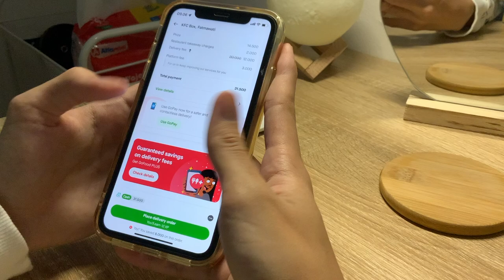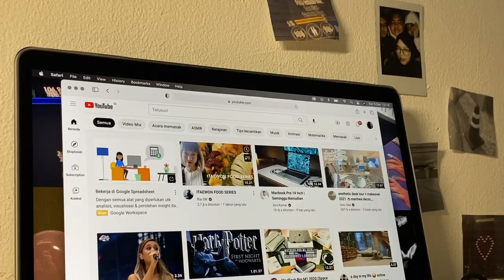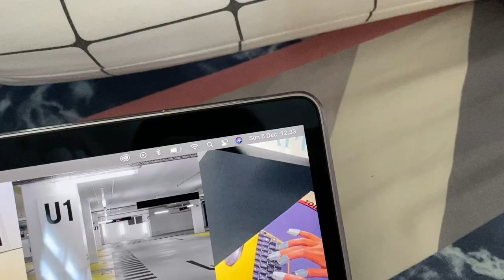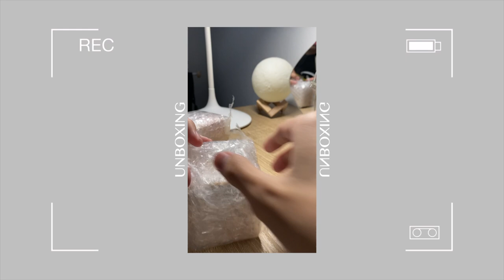Sunday morning with me! (zoom, eat, unboxing)✦ | Hazel DH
Thank you for clicking this video and i hope y'll enjoyed this Sunday morning with me video!♡

| i shoot this video with my phone (iphone 11)